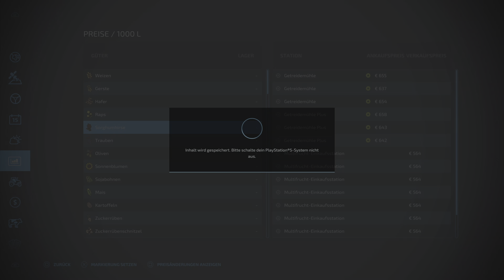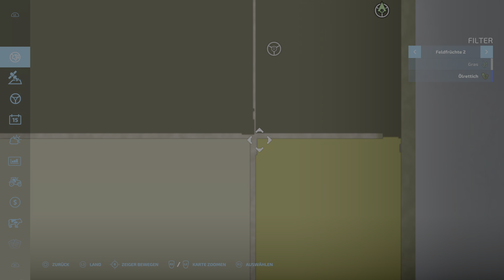Landwirtschafts Simulator 22. Tehnică in Agricultura. Mașini agricole Moderne. Ferma mea Agricola.